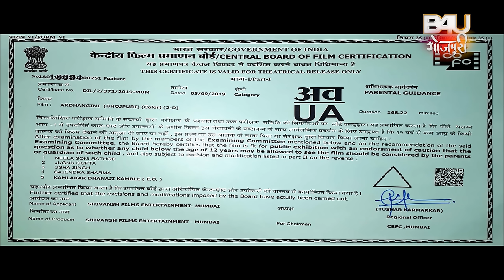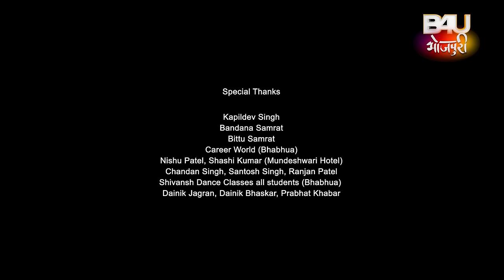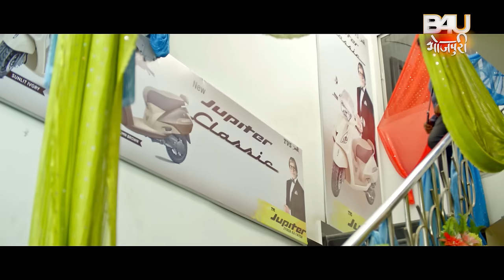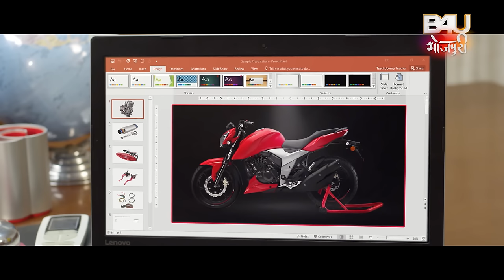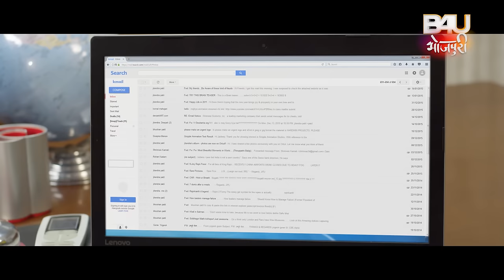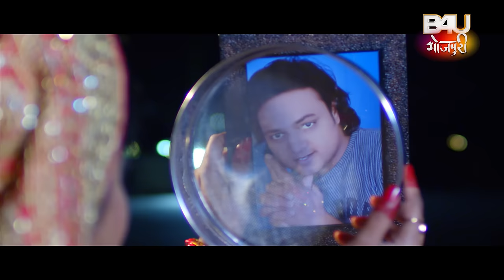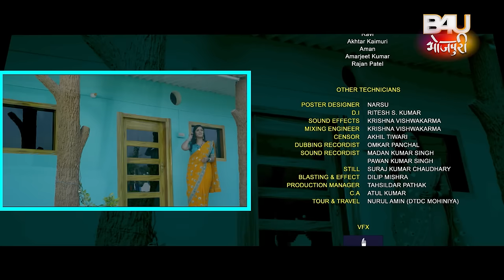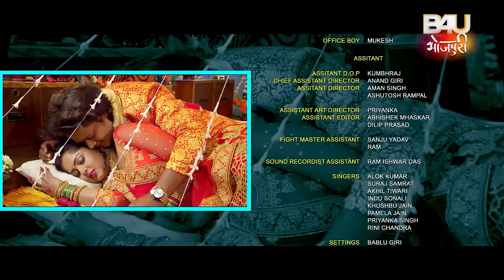Ardhangini - Full Movie | Anjana Singh, Shubhi Sharma, Suraj Samrat | Blockbuster Bhojpuri Movie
B4U Motion Pictures Presenting the Blockbuster Bhojpuri full movie 'Ardhangini', Starring Suraj Samrat, Anjana Singh, Shubhi Sharma. Directed by Suraj Rajput & Music by Aman Shlok.

Music, Satellite & Digital Partner - B4U Bhojpuri.
Cast - Suraj Samrat, Anjana Singh, Shubhi Sharma, Poonam Pandey, Sanjay Pandey, Anand Mohan, Manoj Tiger, Ayaz Khan, Sanjay Verma, Rahul Shrivastava, Laldhari, Shakila Mazid, Shradha Naval, Soni Patel, K K Goswami, Anu Ojha

Movie Cast & Crew:
Presenter : Shivansh Films Entertainment
Produced By : Shivansh Films Entertainment
Director : Suraj Rajput
Creative Head : Chandan Kashyap
DOP : Parmod Panday
Writer :Ramachandra Singh
Lyrics : Rajesh Mishra, Ramchandra Singh, Akhtar Kaimuri
Action : Dilip Yadav
Editor : Deepak Jaul
Promo Editor : Deepak Jaul
Choreographer : Santosh Sarvdarshi, Mayank Shrivastava, Gyan Singh
Story : Ramchandra Singh
Screen Play : Ramchandra Singh
Dialogues : Ramchandra Singh
Background Score : Chandrashekar
Art Director : Nazir Shaikh
Costumes : Vidya Morya and Kavita - Sunita
Publicity Designs : Narsu
Executive Producer : Sanjay Kumar